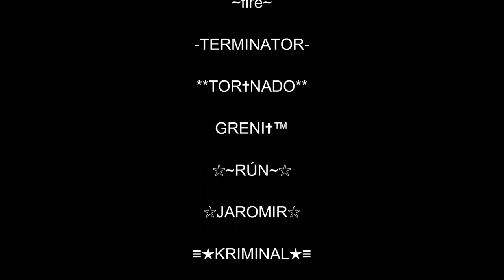Massive Warfare Aftermath | WORLD CHAMPION 2023 [I.MIGLIORI]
Massive Warfare Aftermath | Alliance war 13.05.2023

I.MIGLIORI CAMPIONI DEL MONDO 2023 CAMPIONI IN DIFESA
I.MIGLIORI WORLD CHAMPIONS 2023 DEFENDING CHAMPIONS
I.MIGLIORI WELTMEISTER 2023  TITELVERTEIDIGER

LA GLORIA VA AGLI ai 30 atleti di eSport dell'alleanza:
GLORY GOES to the 30 esports athletes of the alliance:
DER RUHM GEBÜHRT den 30 ESport Athleten der Allianz:

☆SASÀ167☆

TERORMASINA

✝ATI✝

MassimoBig

-_TRIDENT

death4.0

GENERAL™

KHAINE

BloMAster

✝SPAR✝AKUSS✝

★☆MR≡Tyson☆★

[✝] DAVID™

☆ECOVIP☆

enzobiondo

ANTO✝Strega

JOSÍ

~fire~

-TERMINATOR-

**TOR✝NADO**

GRENI✝™

☆~RÚN~☆

☆JAROMIR☆

≡★KRIMINAL★≡

31 E.I.

BELZEBÙ

cirodimarzio

ronal

[+]swissTHUG

Red✝Devil

Sotto la guida di:
SASÀ167 [I.MIGLIORI]

Under the leadership of:
SASÀ167 [I.MIGLIORI]

Unter der Führung von:
SASÀ167 [I.MIGLIORI]

Welcome to the MASSIVE WARFARE AFTERMATH Channel "Records, Tricks & Skills"

In this channel you will find all the cool videos on the topic:

      ╠══ RECORDS you should know
      ╠══ TRICKS and profitable bugs
      ╠══ FREESTYLE moves & funny stunts
      ╠══ VEHICLES & their skillsfrom T1-T8
      ╠══ SURVIVAL-ELITE gameplay
      ╠══ ALLIANCE legendary videos
      ╠══ BOTS and their behavior on video
      ╠══ BUGS captured on video
      ╠══ CHEATER caught at work
      ╠══ NEW & fun vehicle designs
      ╠══ HELPFUL and useful tips
      ╠══ DISCORD Tutorials (Help Videos)
      ╠══ and much more . . .

╞═╦═══╣ YOU LOVE SURVIVAL? ║
      ╠══ Best survival movies on YouTube!

      ╠══ Play survival together on Discord!

╞═╦═══╣ FOLLOW  US  ON ║
      ╠══ Instagram (coming soon . . . )

╞═╦═══╣ ABOUT  MWA... ║
      ╚══ 50'000'000 Million Players Fight on online
                Tank Battles with Top Army Helicopters.
                Thunder of Armored Machine Wars. Fun & Im-
                mersive PvP Battles in a real-time 3D Multi-
                player with modern Tanks, combat Helicopters,
                and Hovercraft (air-cushion Warships).